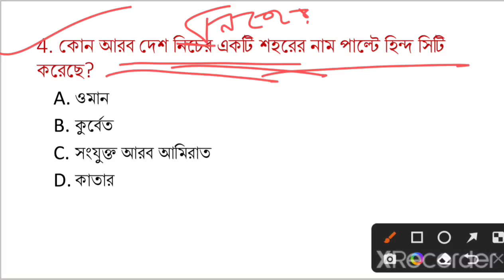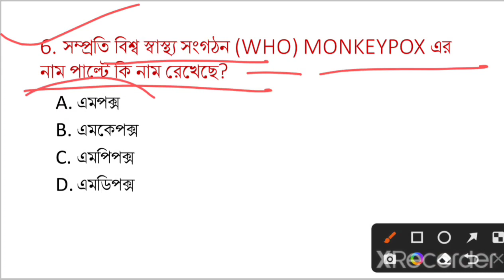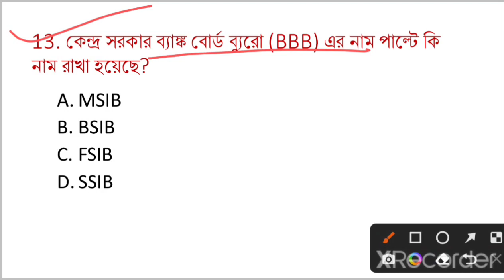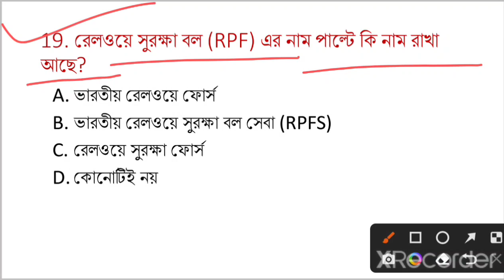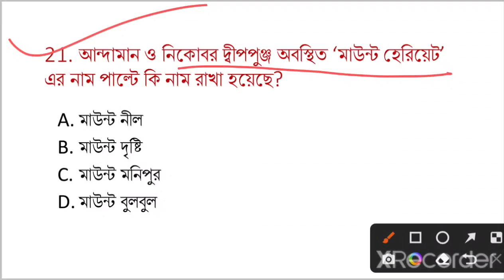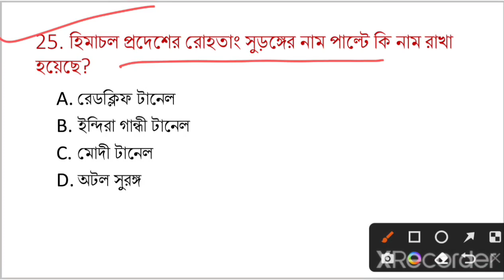বদলে যাওয়া নাম 2023। নতুন নাম 2023। Change City Name। Current Affairs 2023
7:00 PM GK Super Test Class in Bengali All Competitive Exam (WBP/Railway Group-D/SSC/PSC/KP)